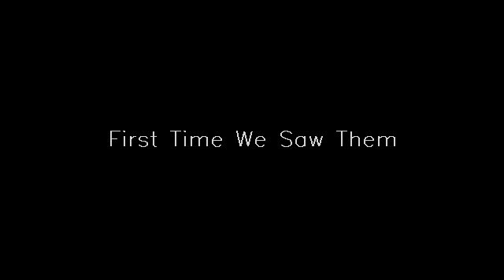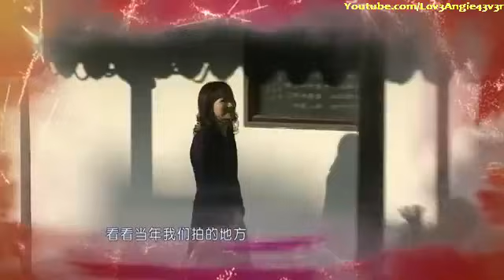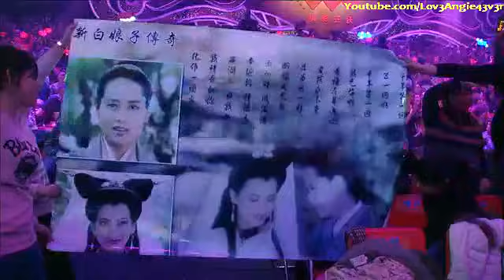2013 Show - 新白娘子传奇 (赵雅芝 , 叶童 , 陈美琪) 20 Years Reunion Full Version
From The Series :
新白娘子传奇 - starring Angie Chiu, Cecilia Yip, and Maggie Chen

Category :
❣ A 20 years reunion show
❣ Broadcast by JSTV

✎ TURN ON THE ANNOTATION :)
✎ Sorry I have to convert it to smaller size, because the real size is 1GB ++. It's so hard to upload a bigger size due to my internet connection. I hope you don't mind.

HOPE YOU ENJOY AND HAPPY VALENTINE'S DAY!!! ♥